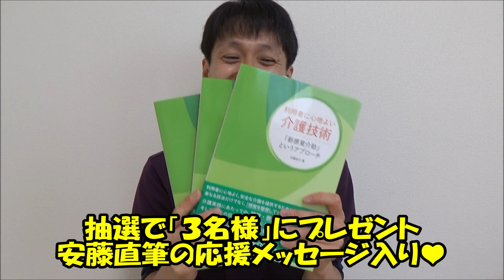【祝】チャンネル登録者20,000人様達成！日頃の感謝＆特別２大プレゼントのお知らせです【安藤祐介】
プレゼント企画は終了いたしました。

静岡県焼津市の老健で働く現役作業療法士の安藤祐介が「あなたの介護応援しています！」をテーマに介護動画を配信しているチャンネルです。

【公式メルマガ】
「元気が湧いてくる！」３６５日配信の無料メルマガやっています！

【月額サービス】
YouTubeでは非公開の会員様のために撮り下ろした介護動画を毎月２本配信しています！

安藤祐介私設ホームページのTOP画面にセミナー情報が掲載されています。